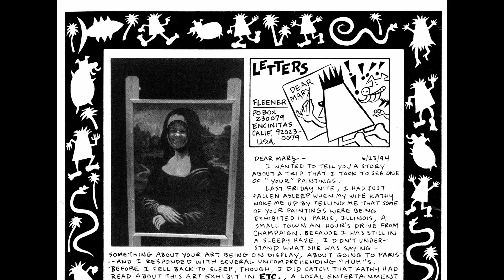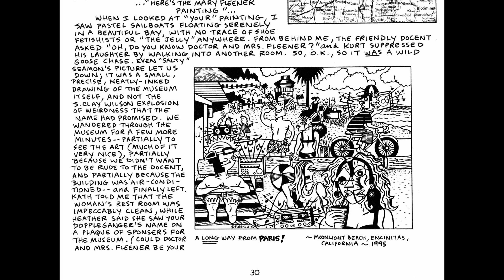Fleener 001 1996 comic book